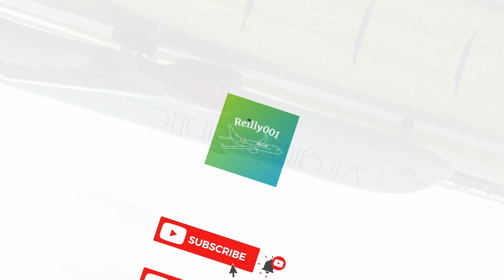Planes Vacating Sierra 5 At Dublin | Plenty of Waves 👋👋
Compilation of planes vacating Sierra 5 at Dublin airport from 5/9/2021 and 10/10/2021
Sorry if the camera work is a bit shaky, I'm still only getting used to using my tripod with the camera.
Hope you all enjoyed and make sure to look forward to me making more of these videos.

Pc Specs:
CPU- AMD RYZEN 5 3600XT
MOBO- MSI B450 A-PRO-MAX
RAM- CORSAIR VENGENCE RGB PRO 16GB 3200MHZ (2 x 8GB DIMMS)
STORAGE- WD BLACK 500GB M.2 + SEAGATE BARRACUDA 1TB HDD
PSU- CORSAIR CV 650W 80+ BRONZE